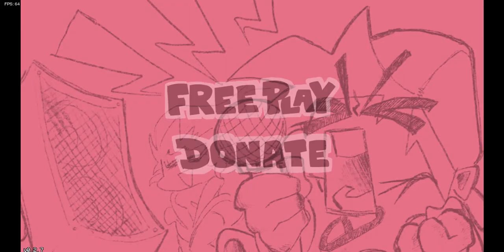Friday night future: tutorial test